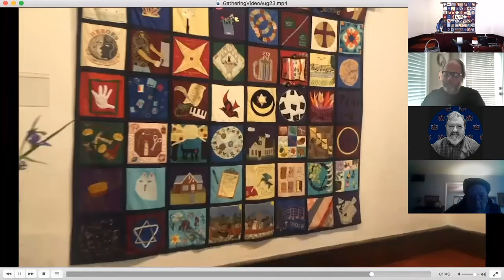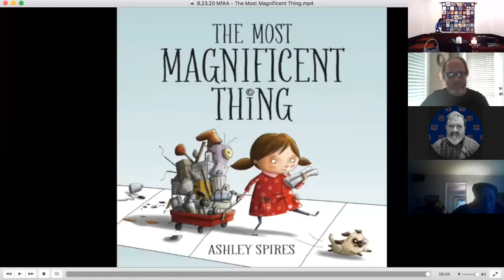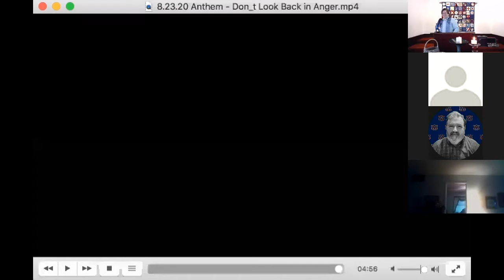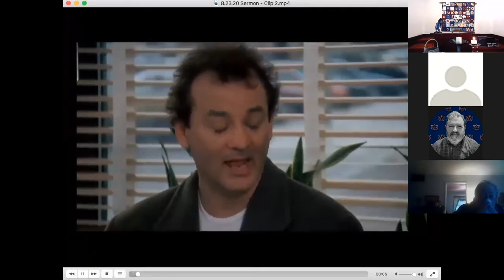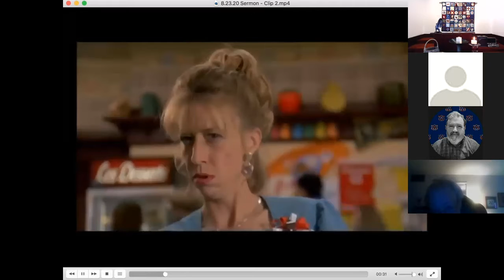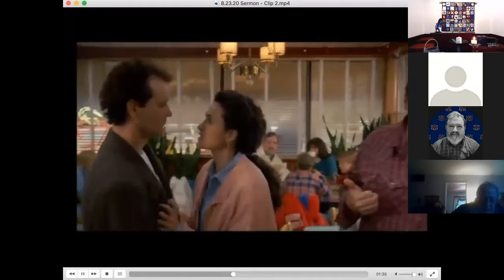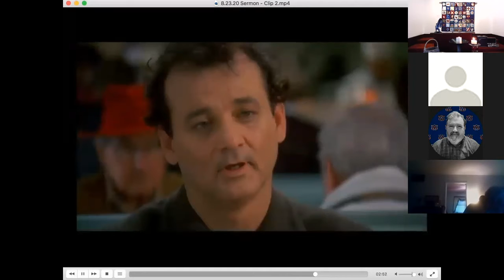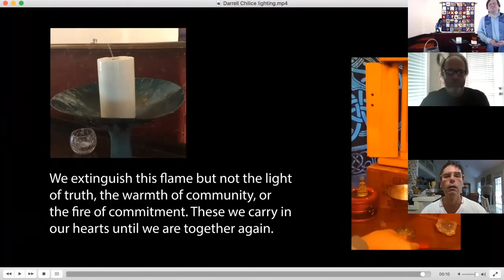08-23-20 | Getting It Right: Zen and the Art of Groundhog Day | Rev. Chris Rothbauer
In the movie Groundhog Day, news reporter Phil Connors finds himself waking up to the same day over and over again. Initially, Connors is despondent, but eventually begins to accept and find meaning in his predicament. In this service, we’ll examine Connors’ enlightenment and what we can learn from him when life seems to go on and on like a repeat.